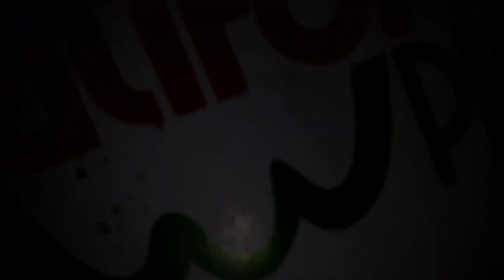CARING PLANT AND MUCH MORE😜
©️ Copyright By hyders world  ✅ We Allow anyone to make reaction videos but the video must remain branded under hyders world (without our channel link )in description box